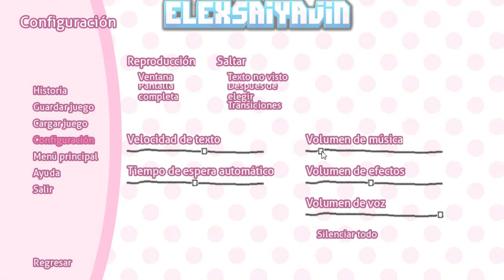Sayori me deja a cargo | Doki Doki Salvation #8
╠═══『📄』DESCRIPCIÓN『📄』═══╣
Titulo: Una cita con la chica Tsundere | Doki Doki Exit Music #12
Gameplay Español

╠═══『📚』COMUNIDAD DOKI DOKI SPANISH CLUB『📚』═══╣

Pagina web Doki Doki Spanish Club creada por ElYushMC

Memoria: 8 GB de ram (3.58 GB utilizabre)

╠═══『📃』INFO『📃』═══╣
Nombre: Erick

50 - ✅
100 - ✅
200 - ✅
500 - ❌
800 - ❌
1000 - ❌